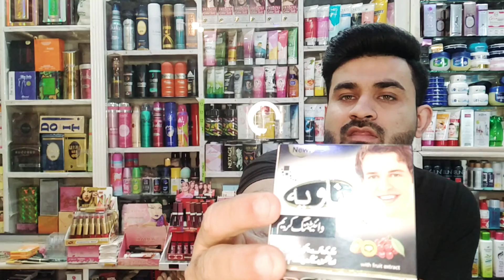My Glowing skin secret revealed/Best skin whitening cream 4 Mens/Navia beauty cream honest review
Best whitening cream for Mens skin enhancement